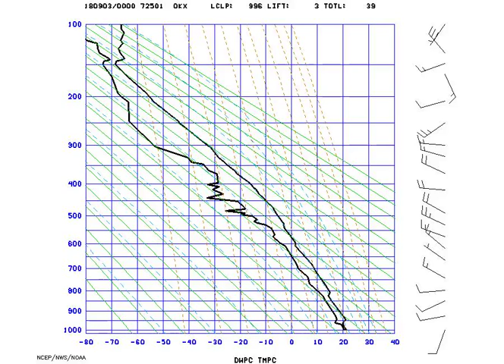AMS_Stuve_NYNY_2018-09-03